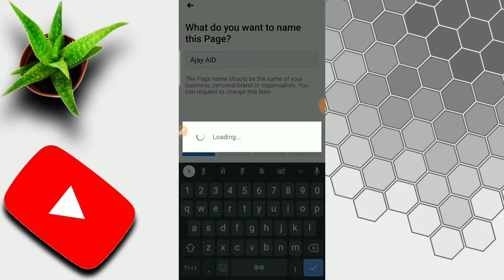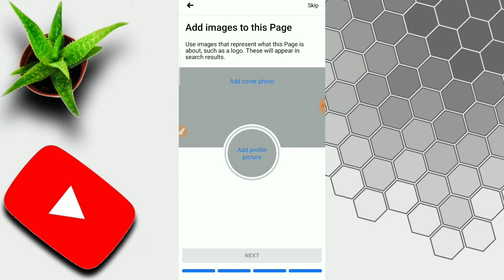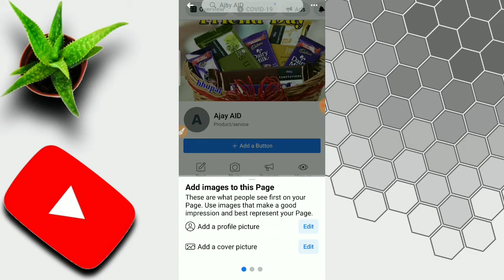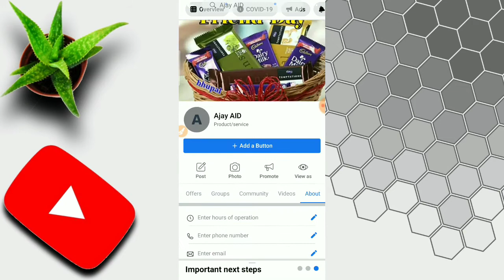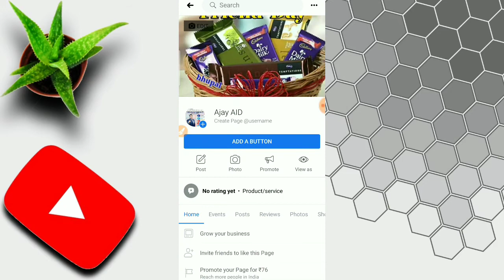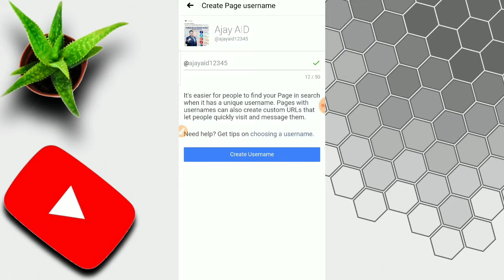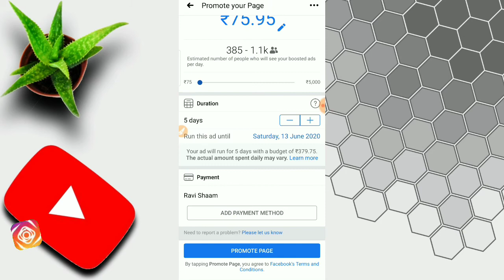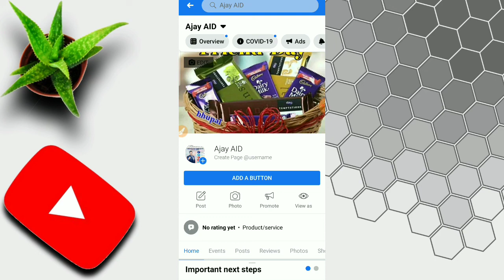Facebook page kese chalate hai Facebook page kese banate hai page chalana sekhe By Ajay Nirala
सभी से मैं निवेदन करता हूं कि प्लीज मेरा चैनल को सब्सक्राइब करें मेरा चैनल को एक हजार सब्सक्राइबर पूरा दें मैं आपका बहुत आभारी रहूंगा और इस वीडियो को शेयर करें.

Facebook page chalana sikhen
Facebook page banakar paise kaise karte hain
Kya Facebook paise paisa Kama sakte hain
Facebook paisa paisa kamaya
Facebook se paisa kaise kamae
Facebook se paisa kamana sikhen

Facebook page se paise kamaye